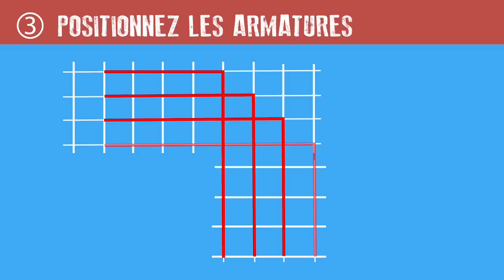Les bons gestes en maçonnerie - Semelles Filantes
Découvrez comment mettre en œuvre une semelle filante simple : la préparation, les outils, les matériaux, les EPI, les bons gestes du maçon étapes par étapes.